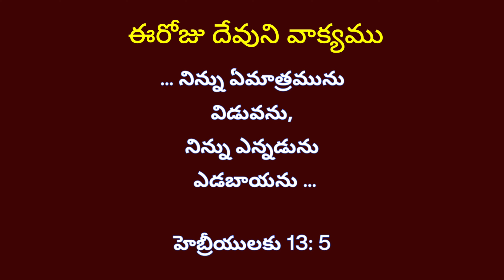9May 2023ఈరోజు దేవుని వాగ్దానము